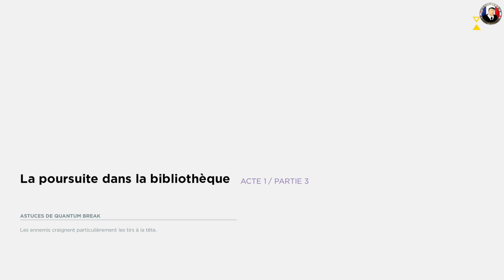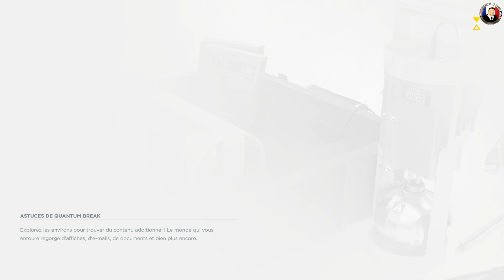Quantum Break - Let's Play Épisode 2 [FR] XboxOne 1080P60Fps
➥ Coucou à tous voila la suite de la série que vous regardez en ce moment c'est ici ➽ ★
Quantum Break est une toute nouvelle licence qui nous est proposée par Remedy Games, un jeu dans un genre bien difficile à classer. L’accent est largement mis sur les vidéos de cinématiques, et sur une narration de haute qualité, si bien qu’on se croirait dans un film.
En résumé, Quantum Break est un jeu très narré et au scénario très cadré, auquel vous devriez d’ailleurs vous accrocher. Pourquoi ? Tout simplement parce que l’histoire promet d’être intéressante : après une expérience ratée, plusieurs individus (dont notre héros) acquièrent la capacité d’arrêter le temps. Le problème, c’est qu’il n’est pas le seul, et d’autres utiliseront ce pouvoir pour faire le mal. A vous donc de vous démener pour déjouer leurs mauvais coups.
Par exemple, le trailer nous montre une jeune scientifique prise dans l’explosion d’un hélicoptère, dont elle n’avait aucune chance de s’échapper. En ralentissant le temps, vous la mettez hors de danger, et vous sauvez cette jeune femme.
Quantum Break est une exclusivité Xbox One, et est disponible dès maintenant sur Gamoniac

Mieux que la location de jeux vidéo : Gamoniac vous permet de jouer plus en dépensant beaucoup moins. Jouer à toutes les nouveautés sur console à un prix malin..

Ma config i7 5960X 3.50 Ghz SLI 2x Titan X 12 Go - 16 Go DDR4 2 SSD De 1TO 1 SSD PCI 512 GO